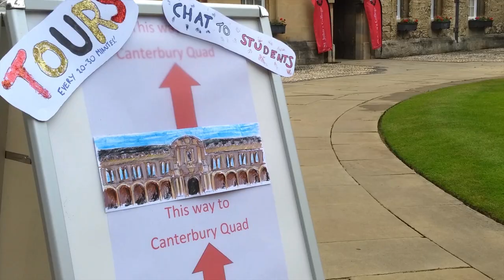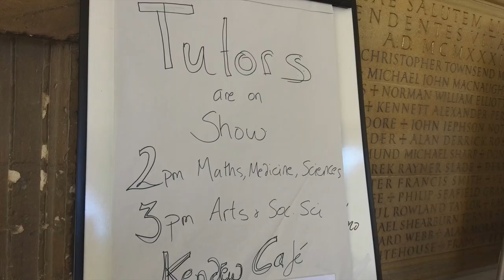Open Days Summer 2018